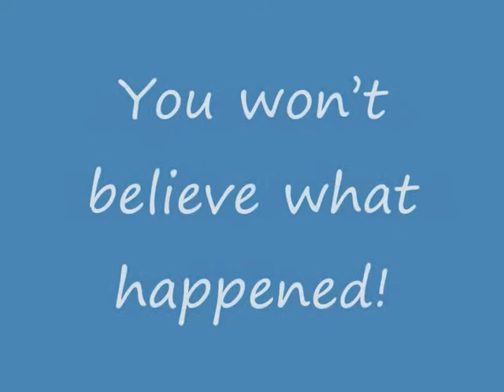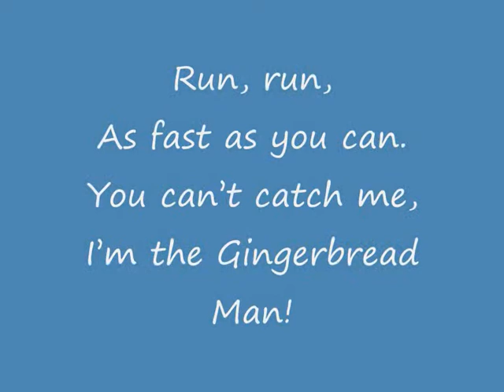The Gingerbread man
English lesson in classe 1°, scuola Primaria L.Santucci di Casteldelpiano.
Montaggio audio-video di Antonella Coppi